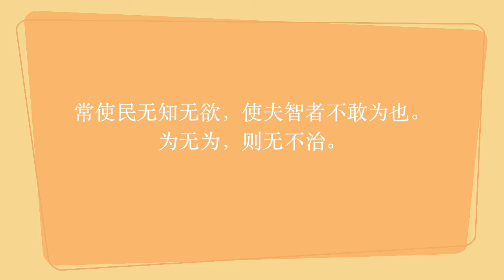【道德经】第三章 DEMO版 （为无为，则无不治）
第三章
不尚贤，使民不争；
不贵难得之货，使民不为盗；
不见可欲，使民心不乱。

是以圣人之治，虚其心，
实其腹，弱其志，强其骨。

常使民无知无欲，使夫智者不敢为也。
为无为，则无不治。

【注释】见：同现。
        实其腹：使民安饱。
        为无为：以顺应自然、无为的方式去做。

【语译】
不崇尚贤才，可以使人民沒有爭斗；
不重视难得的财货，可以使人民不为盗賊；
不显现名利的可贪，可以使人民的心志不惑乱。
所以圣人治政，净化人民的心思；
满足人民的口腹；削弱人民的心志；坚强人民的体格；

常使人民无知无欲，使巧诈之徒也不能有所作为。
以“无为”的态度来治政，就没有治理不好的事务。

【轻松解读】物以稀为贵，不贵难得之货，就能培养平常心。

37.2度杂货店 Youtube 粉丝大优惠
每月RM 10（視各國而異）
獨家享看：